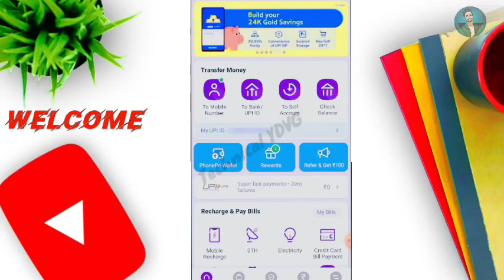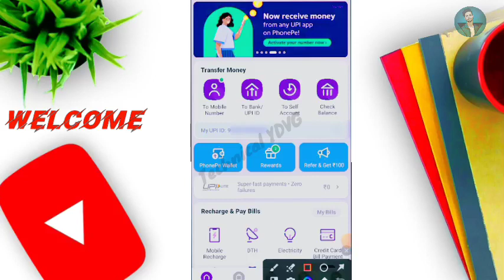PhonePe Upi Lite क्या हैं | PhonePe Upi Lite Use कैसे करें | PhonePe Upi Lite Activate कैसे करें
PhonePe Upi Lite क्या हैं | PhonePe Upi Lite Use Kaise Kare | PhonePe Upi Lite Activate Kaise Kare

Hello Friends Aaj Ke Iss Video Me Humne Bataya Hai Phonepe Upi Lite Options Ke Baare Me. 🙏🏻

Haghtags 👇
Queries Solved 🤞
phonepe upi lite kya hai
phonepe upi lite enabled
phonepe upi international
upi lite activate kaise kare
Technical ydvg